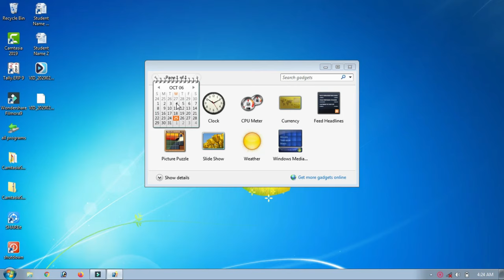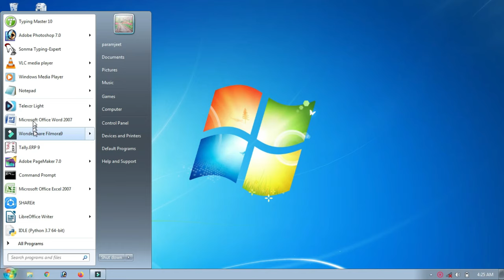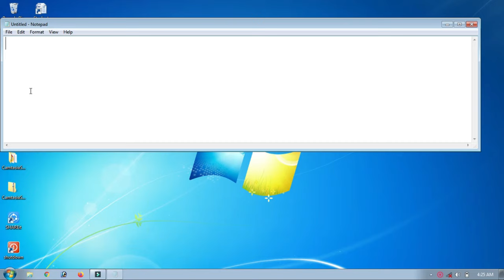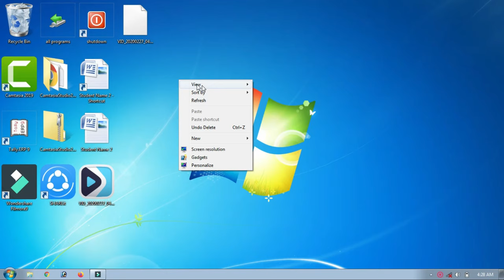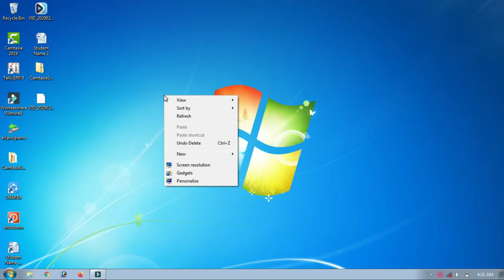Computer screen full jankari How many parts of desktop screen.Suru se computer kaise chalate hai.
What is Desktop Screen , How many parts of Desktop screen. Desktop screen Kya hai , eske kitane bhag hote hai Suru se computer kaise chalate hai puri jankari

Hello students
Aaj mai aaplogo ko bataonga computer ke screen ke kitane bag hote hai aur unke nam
What is Desktop Screen , How many parts of Desktop screen. Desktop screen Kya hai , eske kitane bhag hote hai
agar video pasand aati hai to like jaroor kijiye ga aur comment garoor kijiye ga
1 What is desktop screen
2 How many parts of desktop screen
3 computer screen ke bare mai puri jankari
4 Full information computer screen
5 Suru se computer kaise chalate hai full jankari
6 Computer kaise chalate hai puri jankari
7 computer ki screen ke bare mai puri jankari